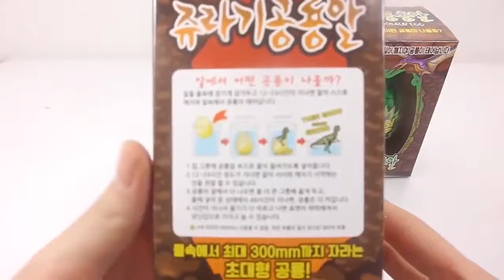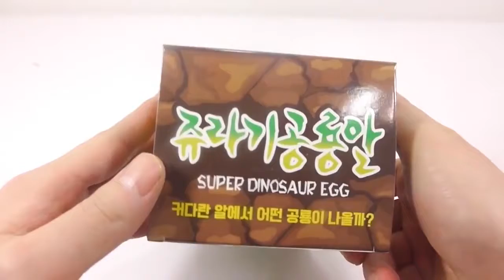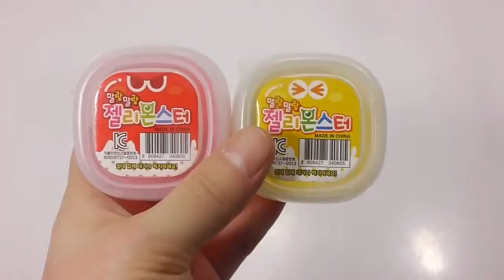DIY How To Make 'Colors Big Dinosaur' Colors Egg Water Incubation Learn Colors Jelly Slime Foam Clay